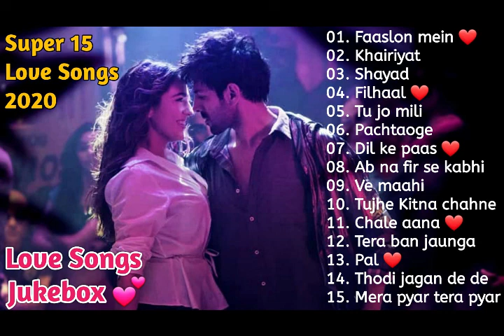💕 TOP ROMANTIC SONGS - 2020 🎵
❤ LOVE SONGS JUKEBOX 💕 is dedicated to all music lovers who believes in love and feel the music by ❤

Here we are presenting Unplugged Versions of BEST ROMANTIC HINDI, ENGLISH, HARYANVI & PUNJABI SONGS to make your day extra special, extra musical & extra Lovable...!! 🥰

Feel the music & love in the air. It just make your heart to forget all the pain. You will feel relaxed after listening this music collection. So just remain your eyes closed and feel the music. ❤

Celebrate this LOVE SEASON with your LOVED one’s by dedicating this beautiful LOVE SONGS JUKEBOX to someone you LOVE 😍

At LOVE SONGS JUKEBOX you will find fresh & new Versions of some of the greatest hits of Bollywood, Hollywood and Punjabi music. You can enjoy Great Romantic Song Collections & Compositions sung by Many Artists.

Why we created this music channel? Just for all of you guys. Because we believe that every good music should be reached out to its right audience & We will surely help you out in that.

Thank you so much for listening. I hope you guys are enjoying my music collection. I dedicate to this channel to all of you guys. Just fall in love with these great romantic love songs.

I would like to hear your valuable suggestions. So Please send us your feedback.

IMPORTANT
None of these Video clips, Images and Music were created/owned by us. We are just promoting good music to their potential listeners.